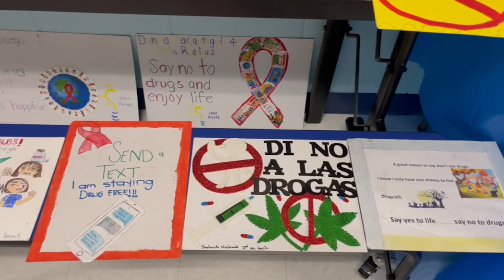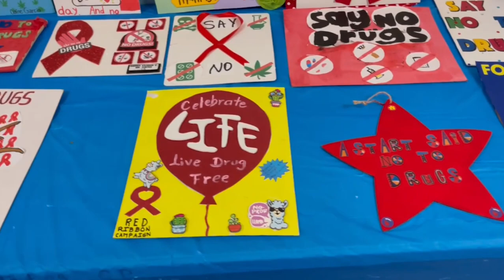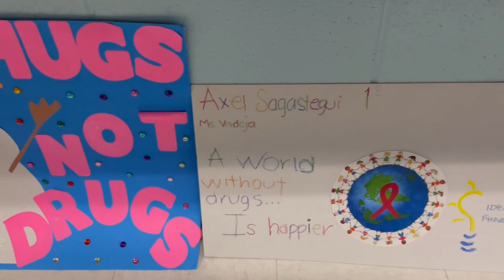Red Ribbon Week IDEA Pharr Fine Arts